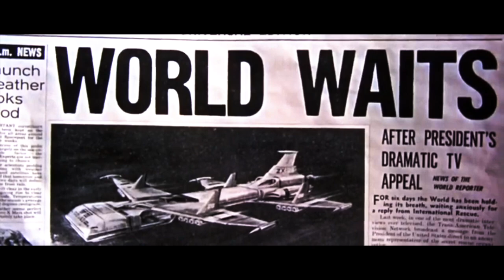Thunderbirds Are Go 1966 - (SKYFALL) Offical Trailer Style Part II